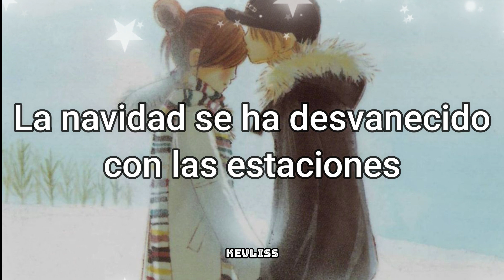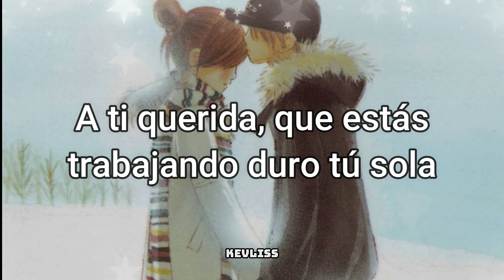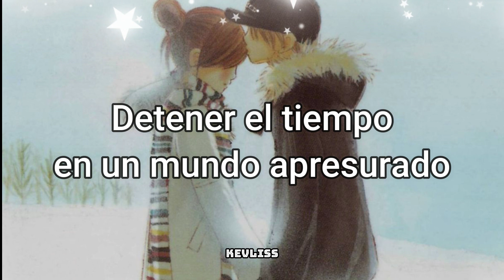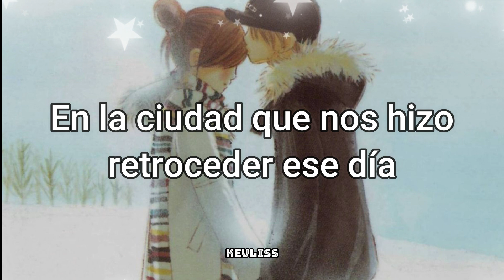Double S 301 - Only Our Memories [Sub Español]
Tema: Sólo nuestros recuerdos